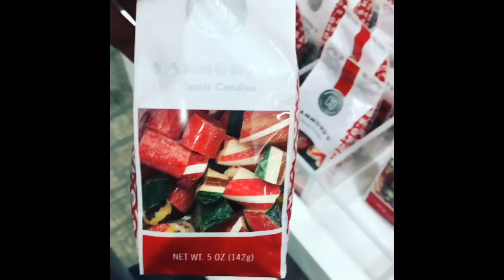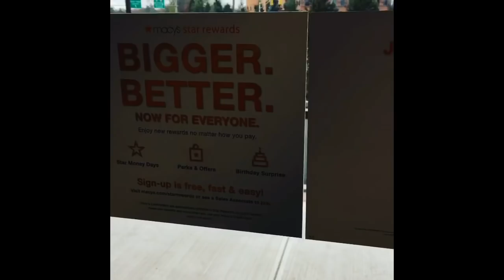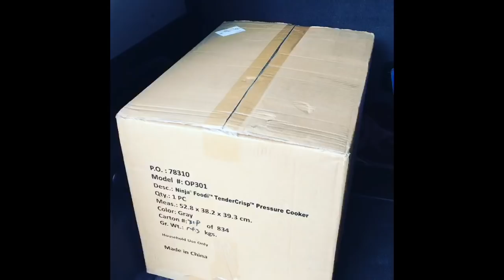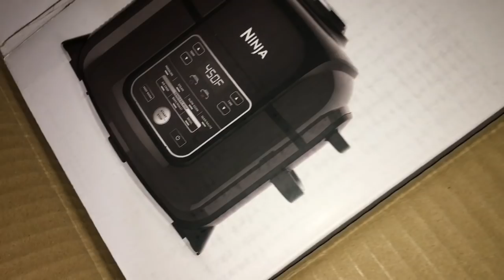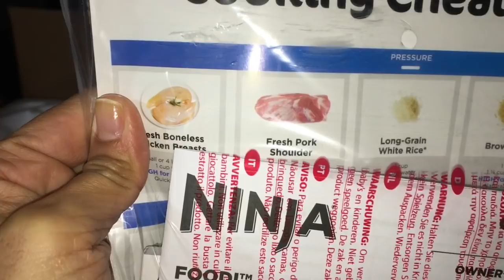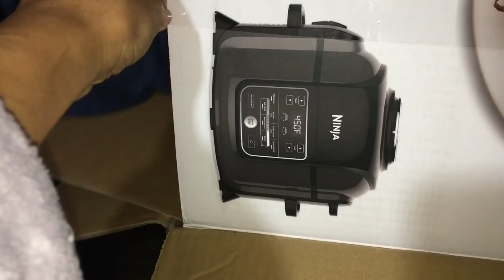Alo , Macy’s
Oie! Sou Tuti e moro nos Estados Unidos.
Meu marido quis me alegrar depois de um momento difícil que passamos ( vídeo exploratório será postado dia 26 de Novembro 2018)